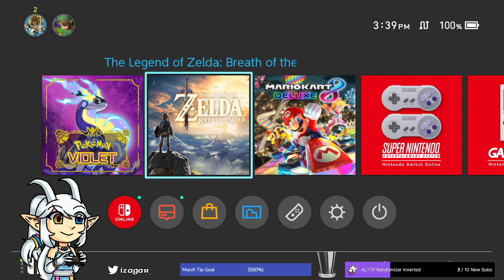The Legend of Zelda: Breath of the Wild Pt #2 - Kakariko Village and Hateno Village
Timestamps:
Soon(TM)